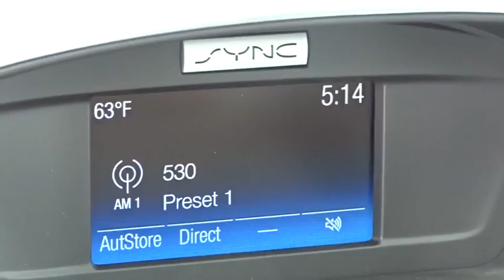2017 Ford Escape Columbus, Lancaster, Central Ohio, Newark, Athens, OH CP17001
2017 Ford Escape

2840 N. Columbus St.